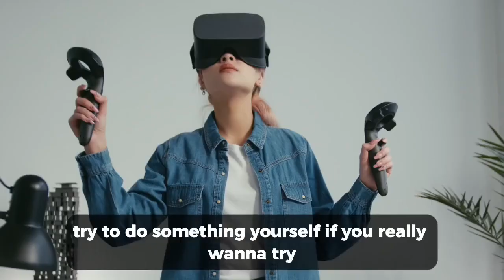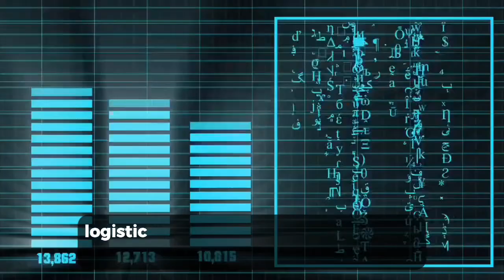Jack Ma's Life Advice Will Change Your Life (MUST WATCH) For Entrepreneurs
The visionary entrepreneur and Alibaba Group's co-founder, Jack Ma, takes the stage at Moscow University. In his captivating speech, Jack Ma dives into the transformative power of mistakes and shares invaluable insights from his own remarkable journey. Discover the untold stories behind his triumphs and failures, and gain a fresh perspective on the importance of embracing setbacks as stepping stones to success.

1)This video has no negative impact on the
2)This video is also for teaching purposes.
3)It is not transformative in nature.
4)l only used bits and pieces of videos to get the point across where necessary.

This video was fully edited by the team at
MissionPadhne Team.

MissionPadhne does not own the rights to
these video clips. They have, in accordance
of educating and inspiring others. However,
if any content owners wouldlike their images